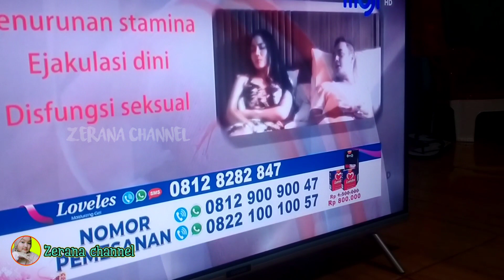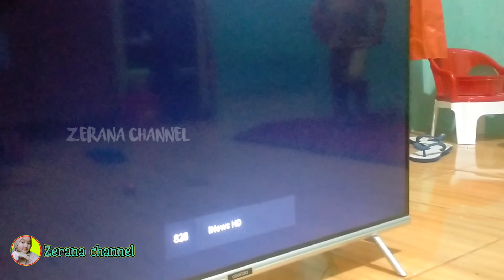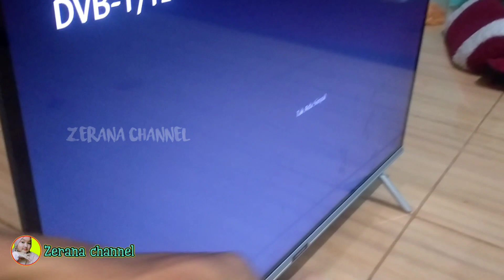TERBARU !! Cara buat antena TV ANALOG dan DIGITAL SUPER JERNIH DARI BARANG BEKAS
Ide kreatif Cara membuat antena mini dari lampu led bekas hasil jernih tanpa booster bisa dipakai untuk tv analog dan digital juga bisa jadi antena indoor dan outdoor
Cara membuat Antena TV super mini dari kaleng bekas gambar jernih tanpa booster segala arah
Tips and trik cara mudah membuat antena tv super mini yang ukurannya sangat kecil sekali dan paling simpel gampang hanya cukup menggunakan kaleng bekas minuman
Cara membuat antena tv dari kaleng bekas minuman
Cara membuat antena super jernih
Wajib ditiru !!Cara membuat antena tv jernih dari barang bekas
BARU TAU !! CARA MEMBUAT ANTENA TV JERNIH PAKAI INI ... JERNIH BANGET